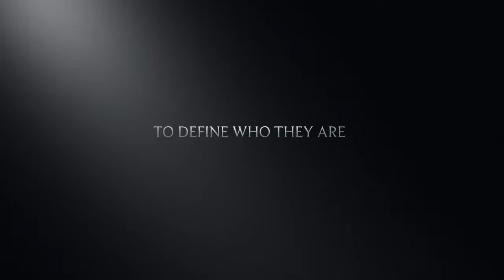On The Loose